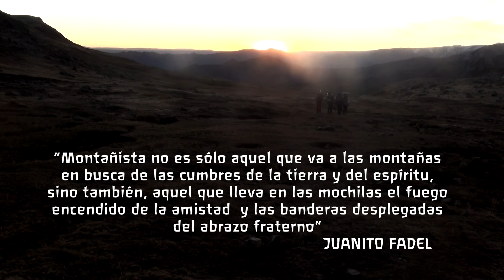Cordillera Real (Illimani, Alpamayo, Huayna Potosi) - La Paz, Bolivia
Primera Edición del  Proyecto Mujer Montaña - Bolivia 2013

Cordillera Real: Illimani, Pequeño Alpamayo, Huayna Potosi, Condoriri...